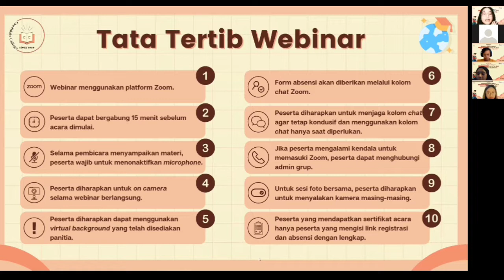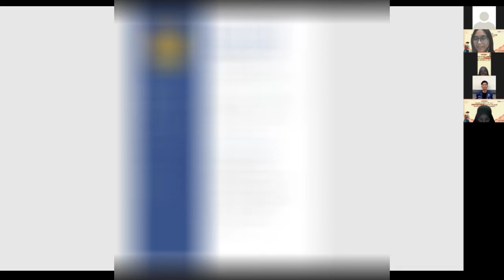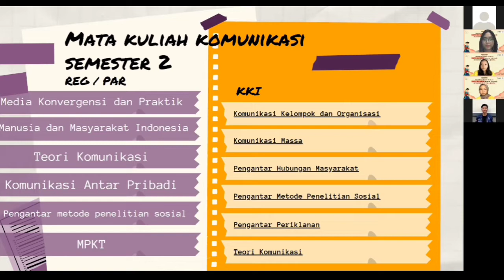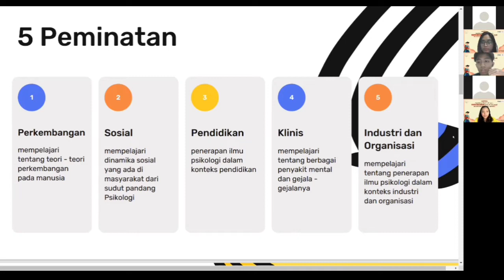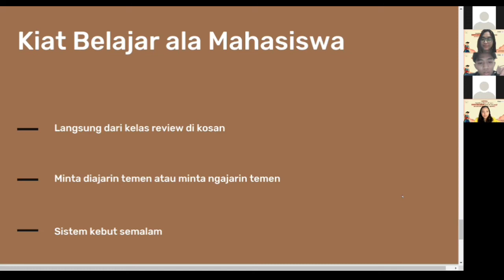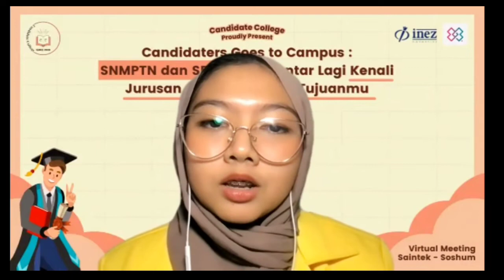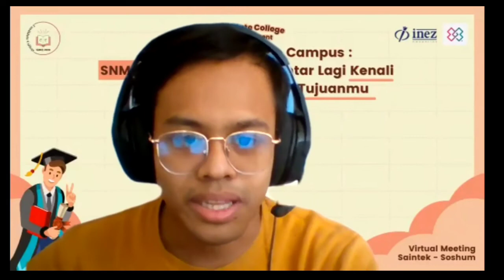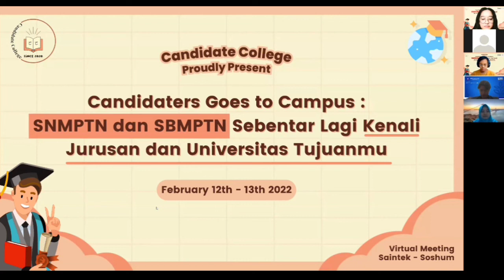CANDIDATERS GOES TO CAMPUS: ILMU KOMUNIKASI DAN PSIKOLOGI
Hai candidaters! Di video kali ini, kita bahas lebih detail yuk, tentang dua jurusan kece di bidang SOSHUM. Bareng kakak-kakak kece dari Jurusan Ilmu  Komunikasi dan Psikologi.